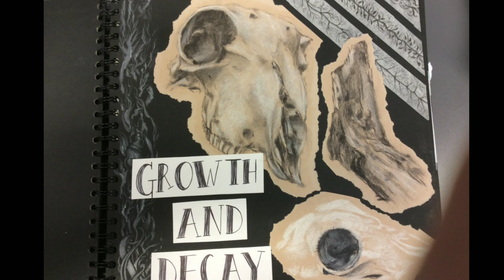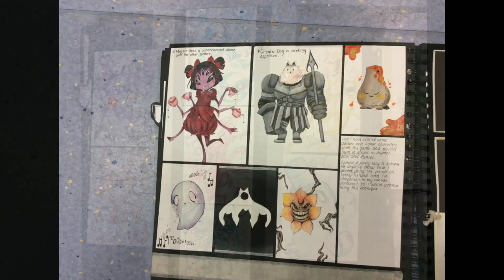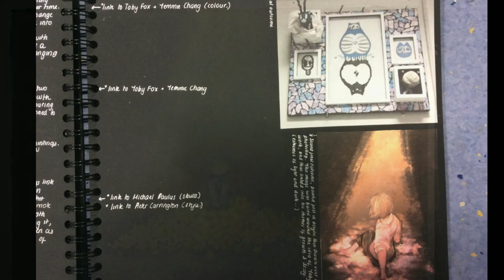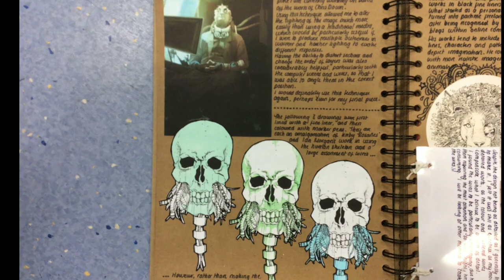Full marks. A* Art Sketchbook. A Level Art.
Here is an example of a top graded A Level Art sketchbook. It shows a wide range of drawing techniques along with links to the work of artists, development of ideas and use of a wide variety of media and creative processes. I hope it helps students get a feel for the quality and throughness needed to get into the A* mark band.